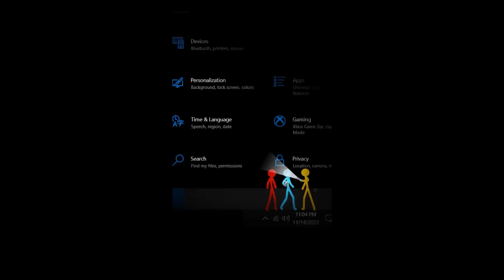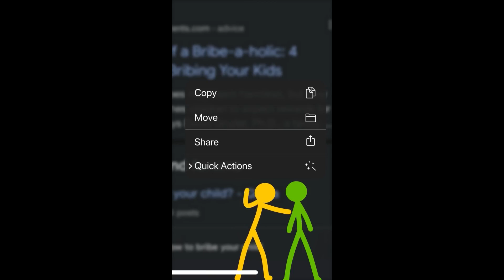Animation VS Shorts dubbed by the TF2 Mercs I Hamm Mann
This is the closest you will ever see to me making ACTUAL shorts.

Wow, you clicked on the show more button? what a surprise? well since you did, then i might as well use this bit to advertise more dumb shit.
and umm, my Speedrun.com account? i mean i only really run like two games, but it's there
and... oh jeez what else is there? well you can trade me if you think i'm cool. but i don't have the time to get that link.